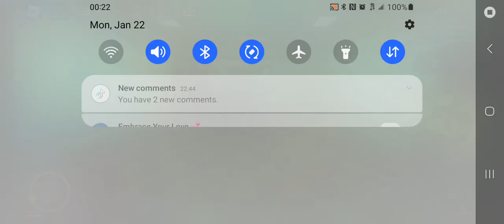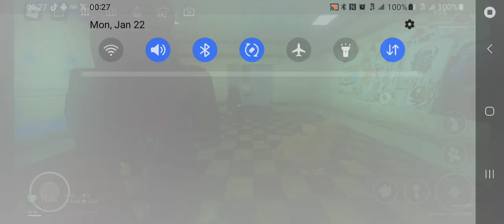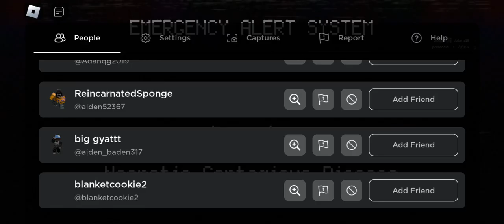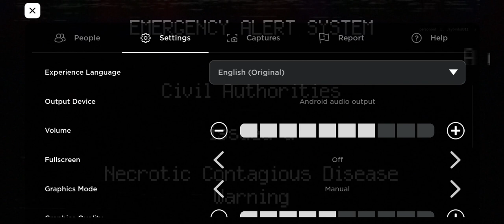Roblox nico's nextbots Episode 2